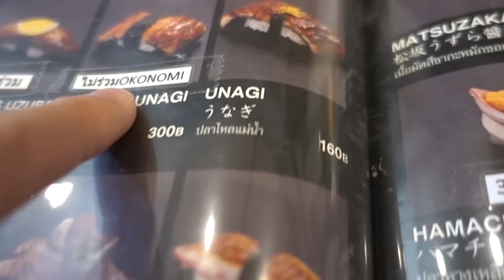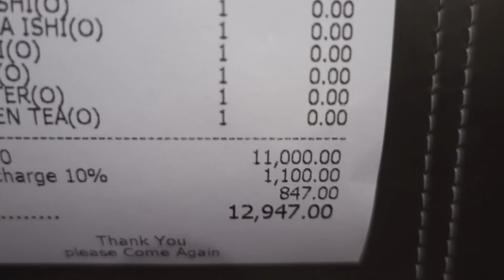แดกยันตัวแตกกับบุฟเฟ่ต์ ราคา 5500!! l#samsamthedude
IG Direct Message : samnutchawhich